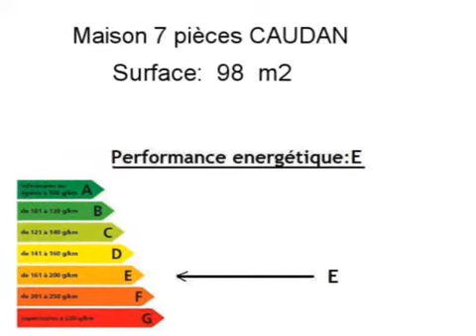Achat Vente Maison CAUDAN 56850 - 98 m2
Cliquez sur ce lien pour en savoir plus (prix, contacts)

A vendre à CAUDAN une maison de 98 m2.

Annonce immobilière : Achat Vente Maison CAUDAN 56850 Morbihan